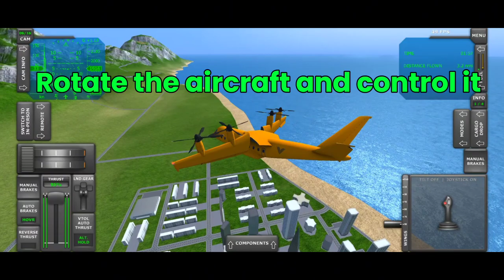Trying to land a plane on the roof !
In this video i would be trying to land a VTOL aircraft on the roof of a skyscraper

Will i be successful? Watch till the end to know about it.